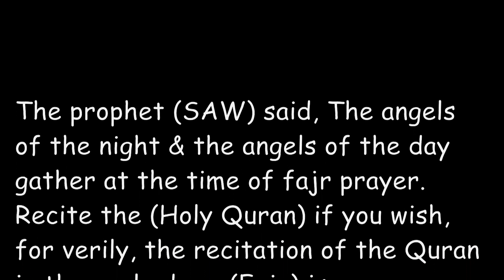Never Ignore ALLAH'S Call | Most Emotional Islamic Short Film 2020 | Helal Ahmed Raj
Presenting the  Most Awaited Islamic Bangla Short Film 2020 "Never Ignore ALLAH'S Call"

➤ Cast:
Helal Ahmed Raj
Hussain Ahmed Jamil
Nazrul Islam Amit

*** ANTI-PIRACY WARNING ***
This content is Copyright to Helal Ahmed Raj. Legal action will be taken against those who violate the copyright of the following material presented!

Thanks
Helal Ahmed Raj